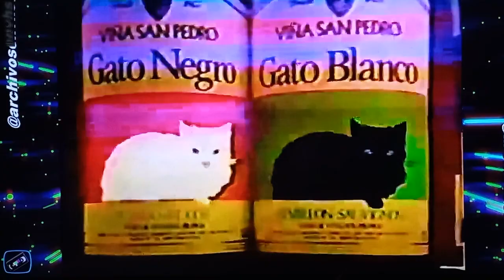COMERCIAL VINO GATO BLANCO Y GATO NEGRO [1984]Pro.Archivos En VHS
Video Publicidad